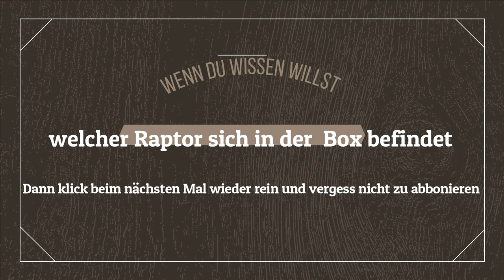Paludarium, Raptor Lieferung viel zu früh, Terrarium noch nicht fertig, Waran Terrarium Teil 9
In diesem Teil geht es um die Raptor Lieferung für mein Waran Terrarium. Viel zu früh? Das Terrarium ist ja noch nicht fertig.
Baudokumentation eines großen Terrarium / Paludarium für Warane. Eine DIY Bauserie in Echtzeit und interaktiv.
varanus exanthematicus, varanus niloticus and varanus ornatus